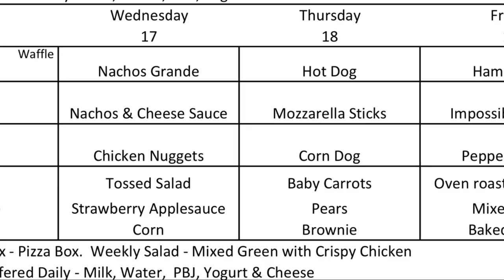NHS Morning Show 5-16-23